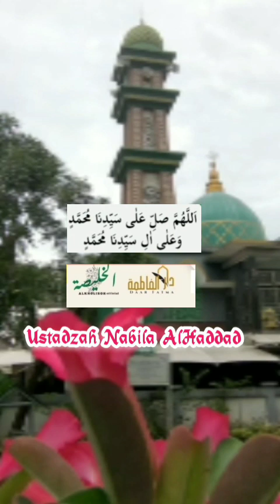🔴MENELADANI SAYYIDAH FATIMAH AZ ZAHRAH -Ustadzah Nabila AlHaddad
Meneladani Sayyidah Fatimah Az Zahrah
Daar Fatma
Ustadzah Nabila AlHaddad
Istighfar Rajab
ROBBIGHFIRLI WARHAMNI WATUB 'ALAIYA